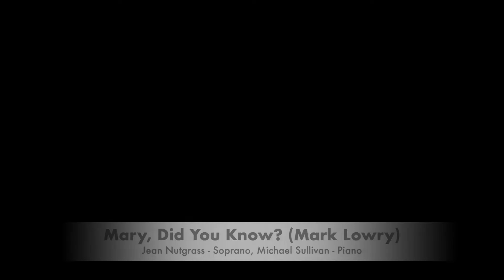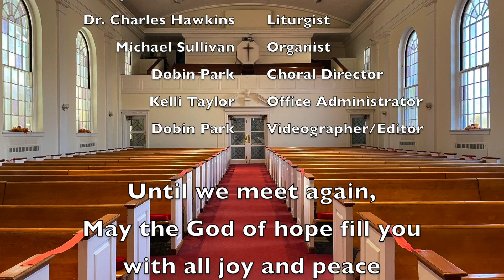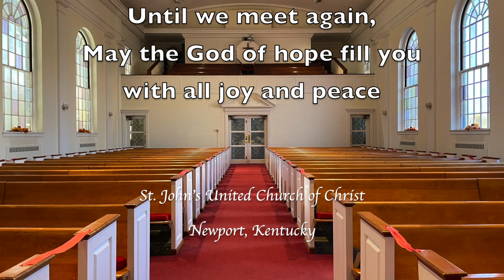December 12th Sunday Worship Service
Please join us as we worship together during this time.